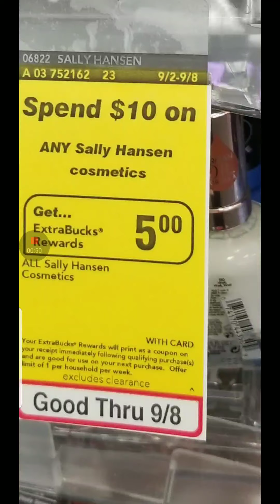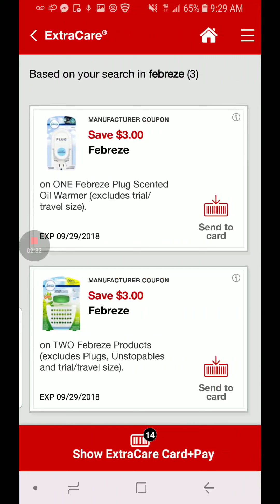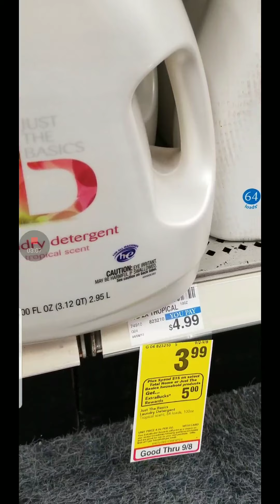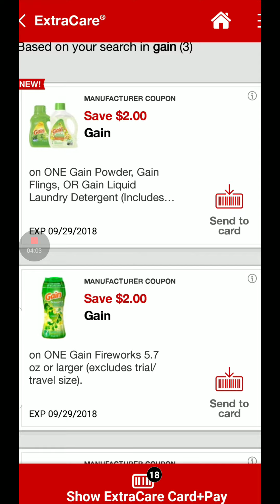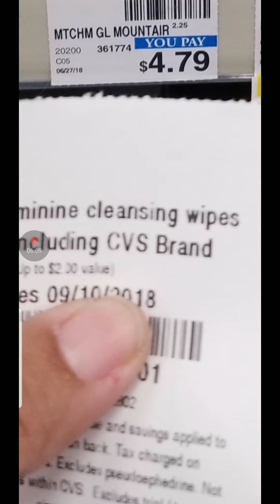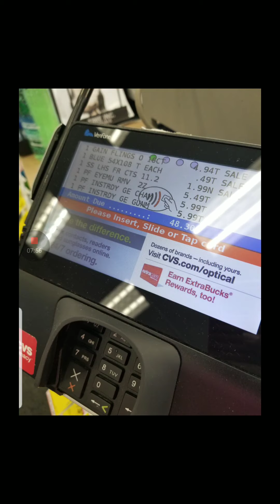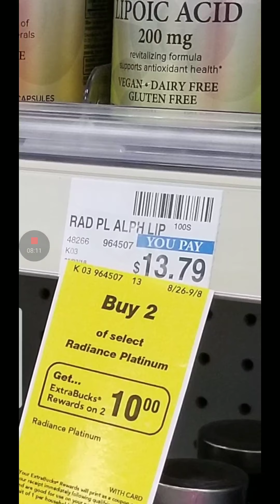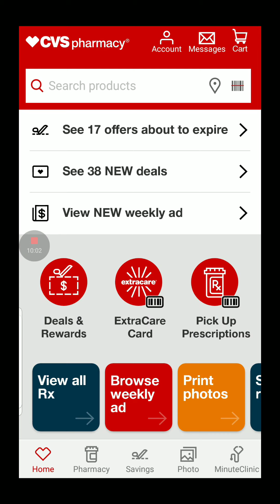Compra en CVS Cupones 9/2/18 a 9/8/18 Tide Simply .94 centavos!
CVS Cupones
Gracias por tomar unos minutitos para ver estos videos y aprender mas! Recuerda de Subscribete y dame un like 👍comparte con todos los que quieran aprender a mejorar sus finanzas.

Hola, bienvenidos!

Thank you for taking the time to watch these videos where we can learn together how to better a finances.
Hello, welcome!